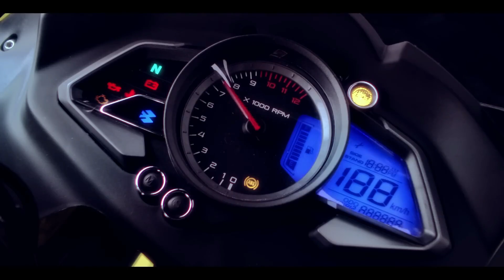Finally 2024 Upcoming Bajaj Pulsar RS 200😱New Model launch Confirmed | New Changes & Features Price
Chin mount
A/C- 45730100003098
IFSC- BARB0MOWAXX

The Biker Sameer